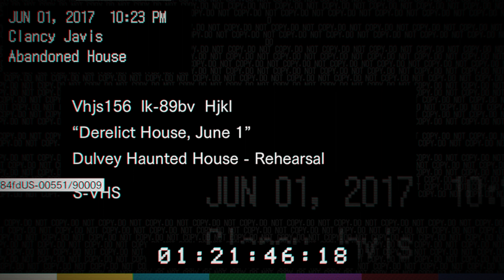Resident Evil 7 Biohazard Прохождение на русском без комментариев 1 -#297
🙃🙃🙃ПРОЧИТАЙ МЕНЯ ПОЗЯЗЯ!!! 🙃🙃🙃

ДРУЗЬЯ, ВСЕМ ПРИВЕТ. СЕГОДНЯ ПОИГРАЕМ В ОЧЕНЬ КЛАСНУЮ И УВЛИКАТЕЛЬНУЮ ПОД НАЗВАНИЕМ Resident Evil 7 Biohazard. ПРЕДЛОГАЮ ВСЕМ ПОСМОТРЕТЬ ПРОХОЖДЕНИЕ НА РУССКОМ.

OLEGoFF В Resident Evil 7 игроков ждет путешествие про мрачному особняку семьи Бейкеров, которые в результате неких экспериментов стали ходячим биологическим оружием. Главному герою, Итану, предстоит найти зацепки касательно местонахождения его таинственно пропавшей жены, попутно не став жертвой сумасшедших реднеков.